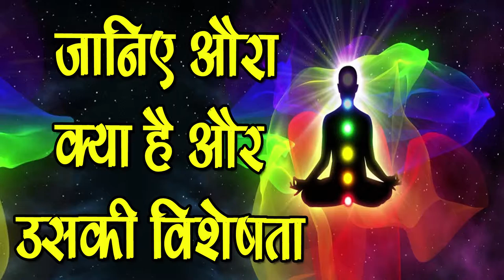जानिए क्या है औरा और उसका महत्व-What is Aura and its Importance-SM News